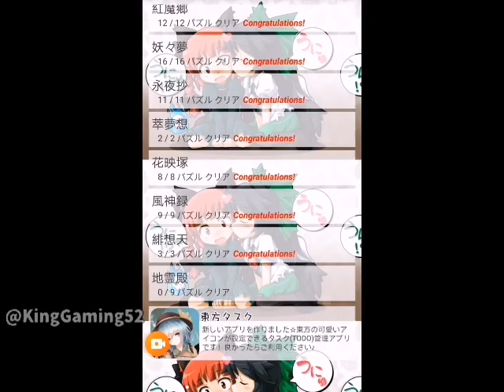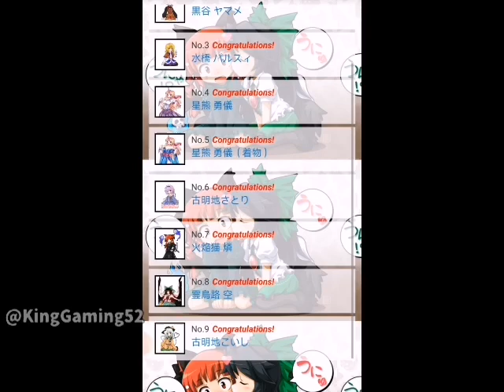Touhou Puzzle walkthrough level 8: Subterranean Animism